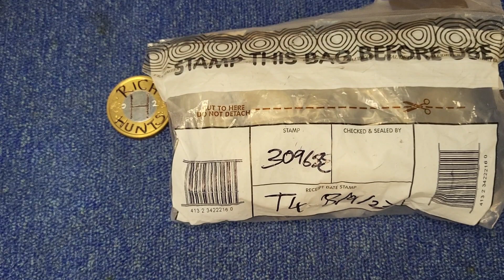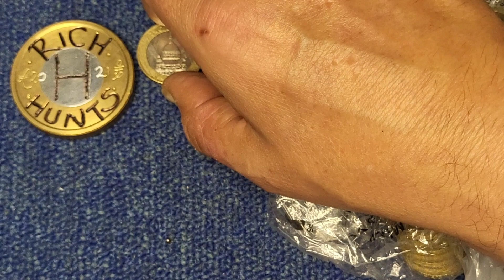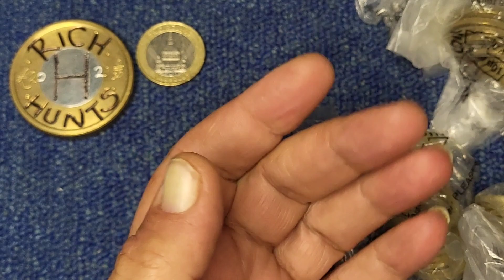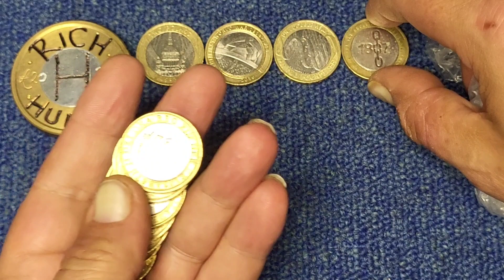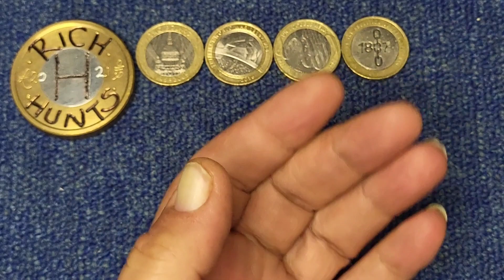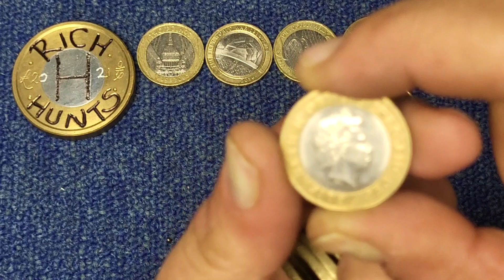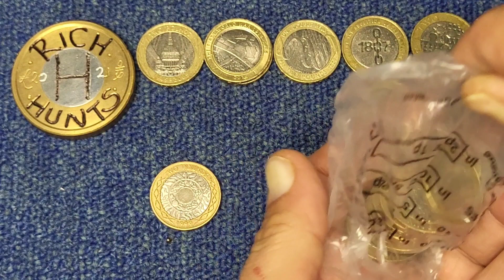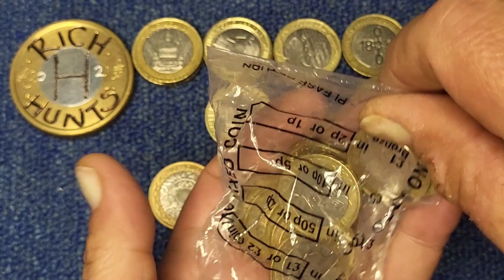£2 Coin Hunt, Book 8, Episode 22.